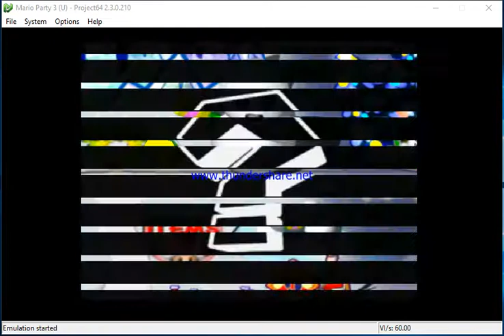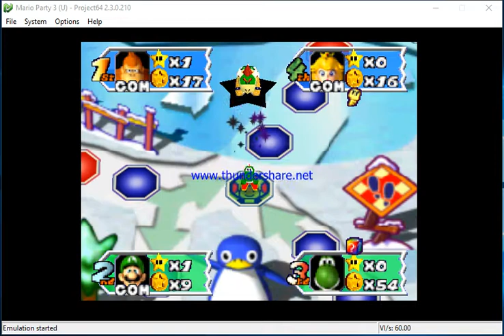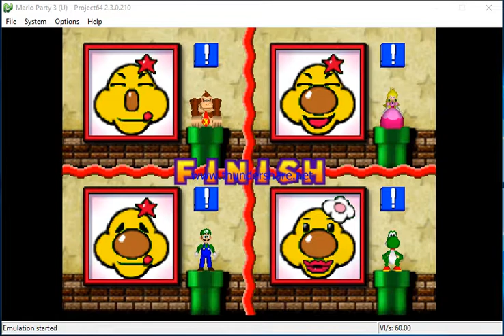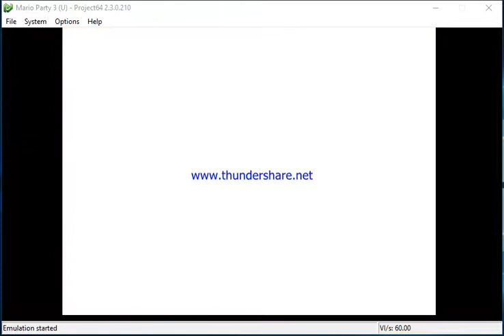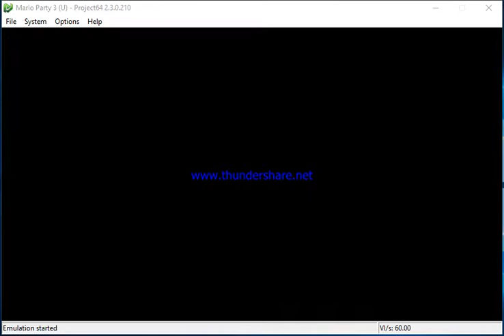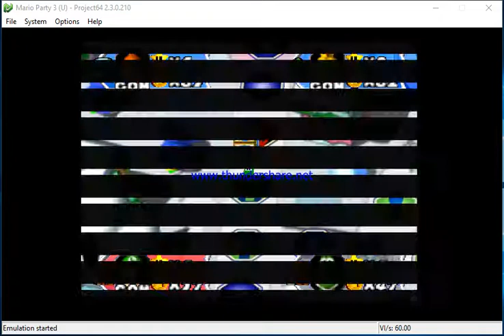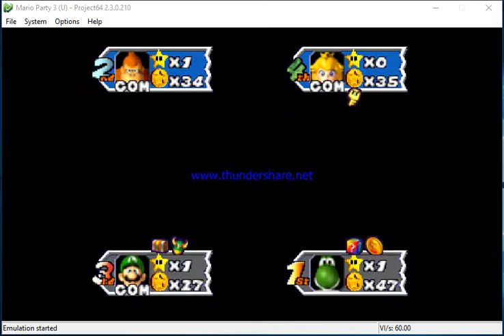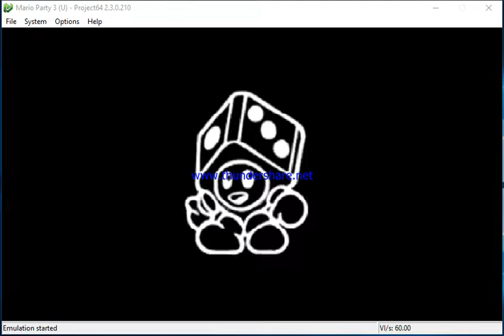Mario Party 3-Story Mode-Part 2